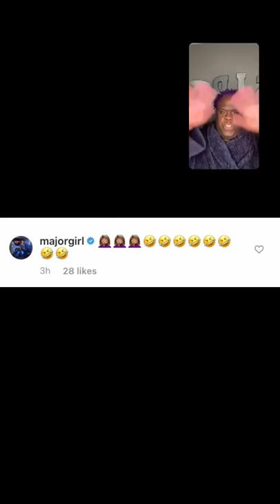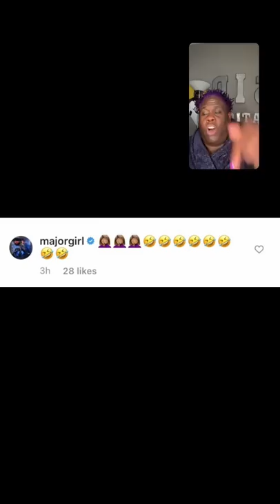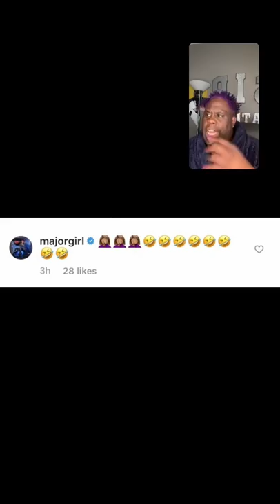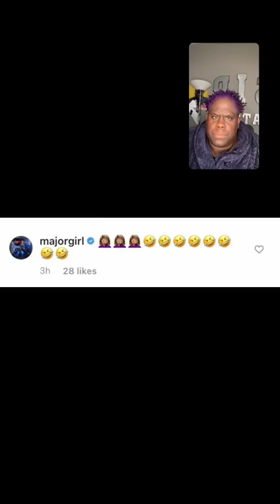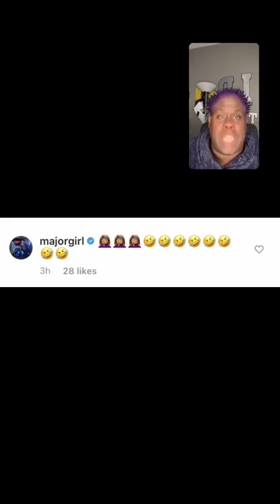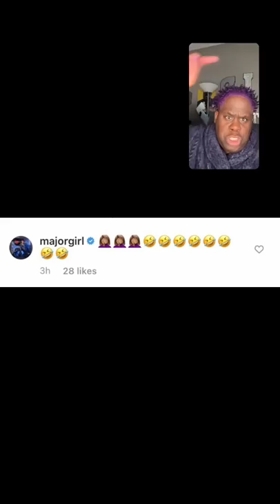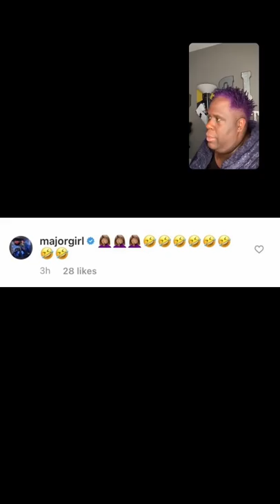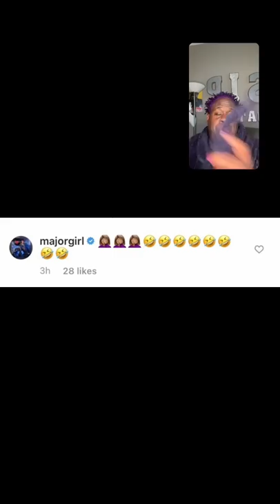Shakie Warns Tiny that anything Geisha says about him he blames her for